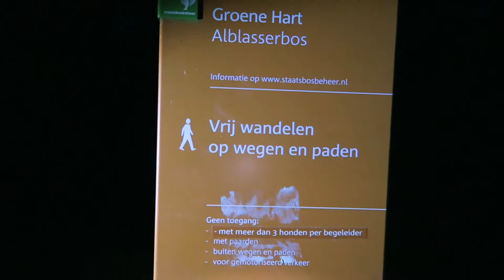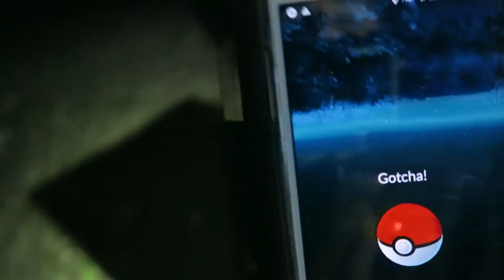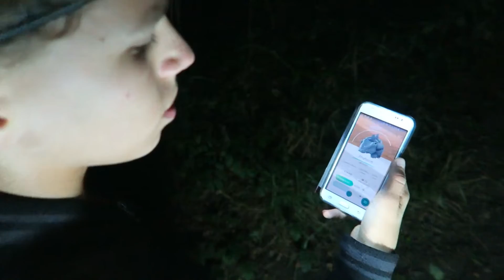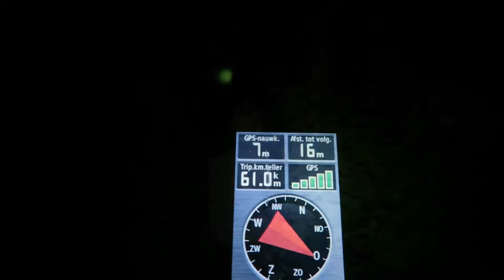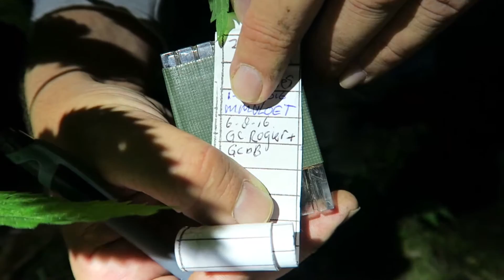NACHTELIJKE ZOEKTOCHT NAAR CACHE EN POKÉMONS! (geocaching)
Een toffe nachtcache met mooie en originele tussenpunten in het Alblasserbos. We zijn best even bezig geweest en hebben ons een weg moeten banen door manshoge brandnetelmuren, maar zeer voldaan hebben we uiteindelijk de cache gevonden!

"Enneh...papa, mag ik dan ondertussen nacht-Pokémons zoeken??"
"Tuurlijk, jongen!"